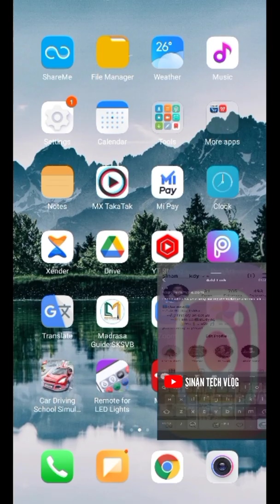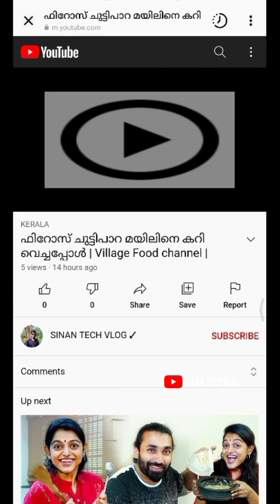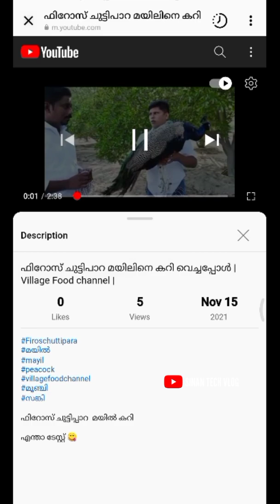ഇൻസ്റ്റഗ്രാമിൽ ഇനി YOUTUBE ലിങ്ക് ആഡ് ചെയ്യാം | 100% Working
HOW TO ADD A LINK ON INSTAGRAM MALAYALAM

Instagram story Link Adding options New Trick in Malayalam Pleas watch this video

YouTubers ന് ഉപകാരപ്പെടുന്ന ഒരു വീഡിയോ ആണിത് MALAYALAM.

ഇൻസ്റ്റഗ്രാമിൽ സ്റ്റോറി ആയിട്ട്  ഇനി  ലിങ്ക് ആഡ് ചെയ്യാം അതിന് വേണ്ടി വീഡിയോ കാണുക തീർത്തും ഉപകാരപ്പെടുന്ന തരത്തിൽ ഉള്ള വീഡിയോ ആണ്

This video 100% useful